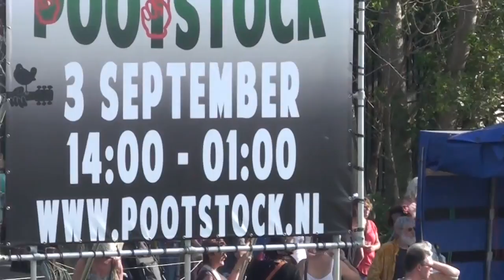Pootstock 2011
Festival Pootstock aan de Gaanderse'sweg tussen Dreischor en Zonnemaire